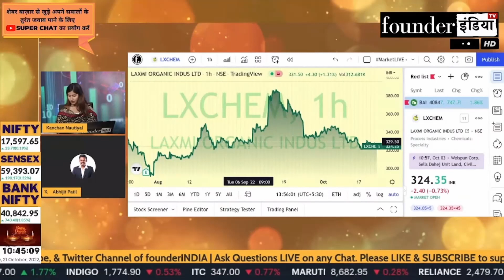Meghmani Finechem Ltd. (MFL) के शेयर में क्या करें? Expert Opinion by Abhijit Patil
Analysis of: Meghmani Finechem Ltd. (MFL)

Shows on mfl meghmanifinechem meghmanifinechemltd StockMarket equity trading investment commodity personalfinance tax cryptocurrency blockchain reviews marketanalysis startups policyreviews nifty sensex and much more.